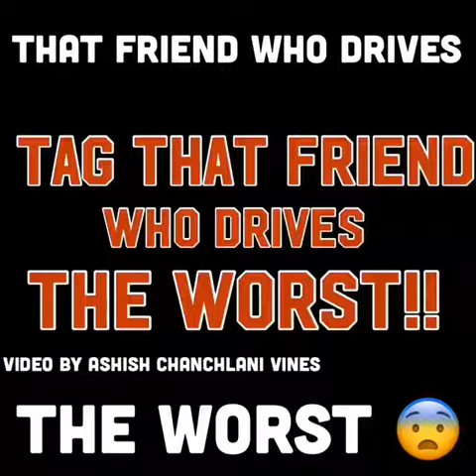New Compilation ashish chanchlani vines , ashish chanchlani, ashish chanchlani vines, harsh beniwal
We all know that when it comes to electricity our indian dads are super "Conservative"
because saving electricity is the biggest form of respect you can give our dads😂😂

In this Video show the again when your friend takes your crush part 2.
New video of Ashish bhai

This channel Everyday give a new video.

And also give everyday joke  -
Santa finds cigarette box in his daughter's room..
"Oh my god! she smikes"

The he finds whisky
"Oh my god! she drinks"

Then he saw a boy
"Thank God! its all

And Mera only main Motive ye he h ki Every indian people stay laugh and wese bhi hsne se khoon bdtaa h Guys

Always stay Happy